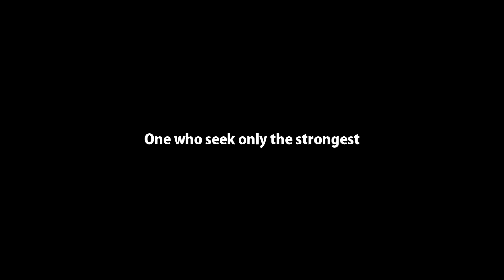Pokemon X and Y WiFi Battle: Calem, Ash, Red, Brendan, May Vs Ethan [FINALE]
Pokemon Parallel Universe Episode 36 [FINALE] - Video Type: Pokemon Wifi battle, wi-fi, lets play, 3DS, DS, no commentary

Made by Clyde Wong and Cliston Lim

VIDEO Information
Welcome to the Brogamerchannel, We use photoshop to (Editing, painting, drawing) and import into sony vegas (An editing software) to make the battle look as real as possible. We provide matches of trainers from pokemon, game, anime, cartoon, manga, etc. We are no pro and we basically test through lots of matches to see which trainer are better. Example: ash vs red, ash vs paul, ash vs gary, ash vs ash, ash vs, ash vs ash x and y etc

Match Information

Trainer Calem (From Game)
Greninja

Trainer Red (From Game)
Charizard

Trainer Ash Ketchum (From Anime)
Pikachu

Trainer Brendan
Sceptile

Trainer May
Swampert, Blaziken

Trainer Ethan (From Game Pokemoves (Created by brogamerchannel))

Ambipom, Politoed, Typhlosion, Sunflora, Sudowoodo, Togekiss